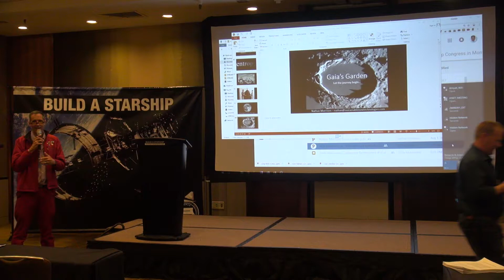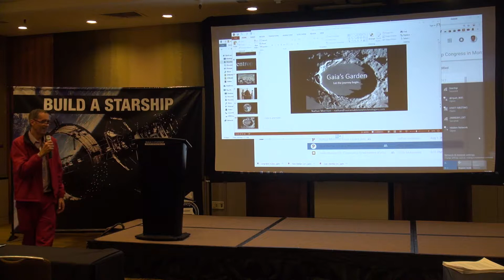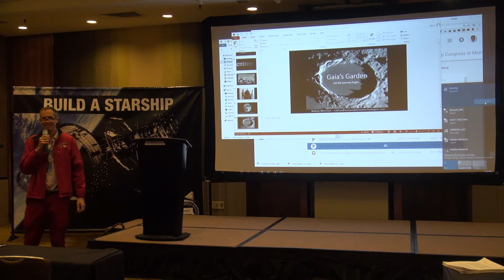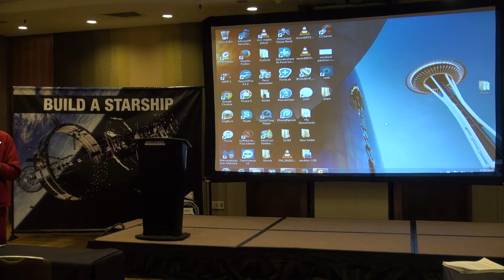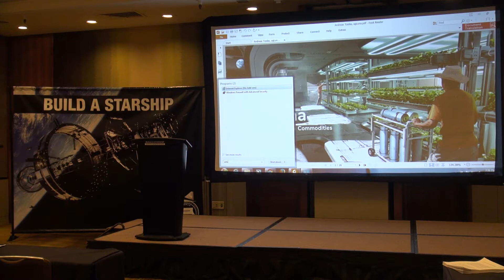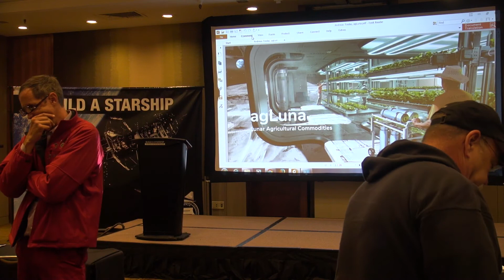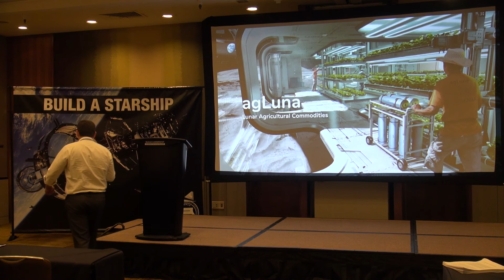Starship Congress 2017 Day 2 Jokes and FIllers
Just some jokes and fillers from Day 2 which had to be shared :)